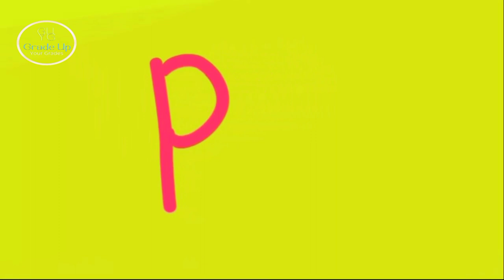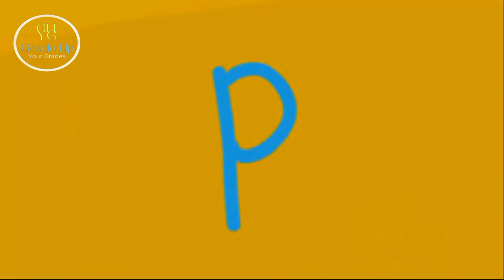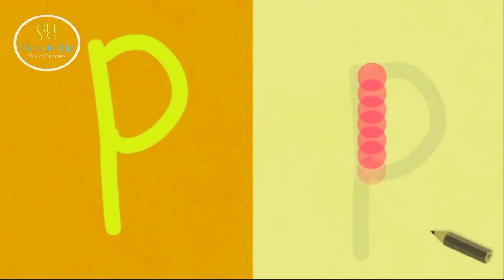English Story PG to KGll Story Name panda ll Grade up your Grades with sufyan